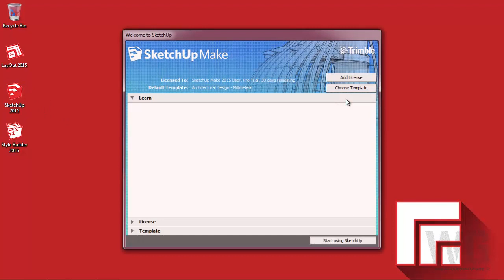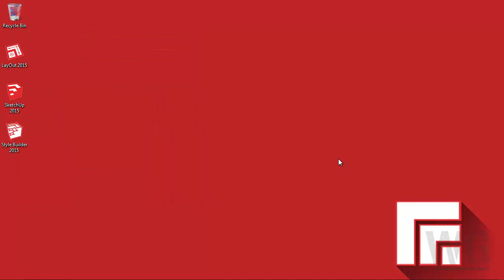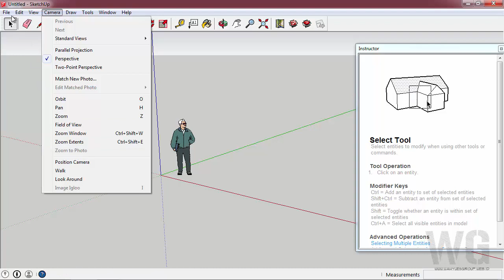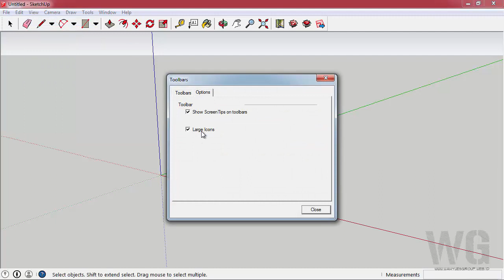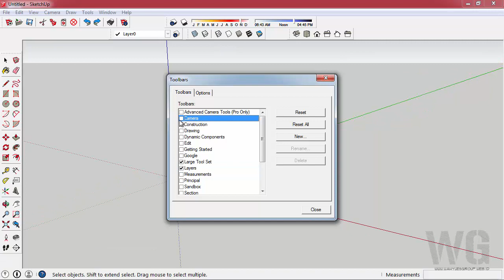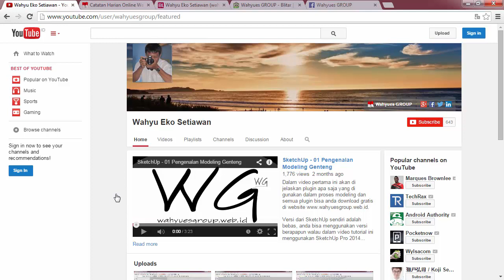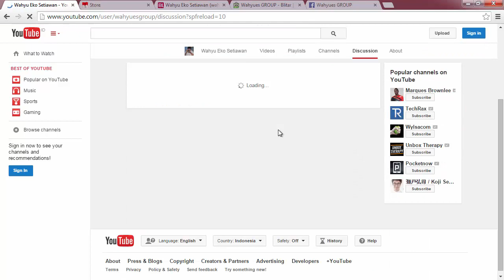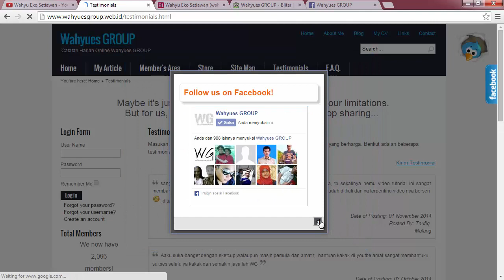06 SketchUp Bahasa Indonesia - UI and Toolbars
Anda akan di arahkan untuk mengenal User Interface dari SketchUp Make lebih mendalam lagi, menata toolbars untuk keperluan modeling nantinya. Standart penataan ini di khususkan untuk keperluan modeling bangunan yang ada di video ini, jadi anda bebas mau berkreasi penataan toolbars seperti apa :)

Alat-alat yang digunakan untuk membuat video tutorial di Wahyues GROUP
✩ Screen Recorder and Video Editor - TechSmith Camtasia Studio
✩ Samson Meteor Mic
✩ Headphone Samson SR850
✩ Dual Monitor LG IPS
✩ Core i7, GTX 780, 32GB of RAM

Musik Pendukung
✩ Backsound -

Regards,
Wahyu Eko Setiawan